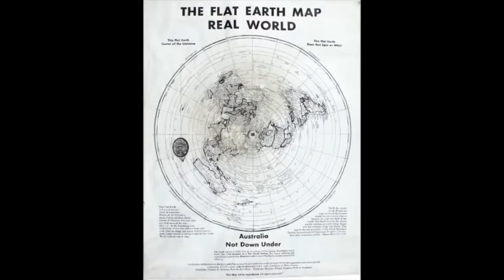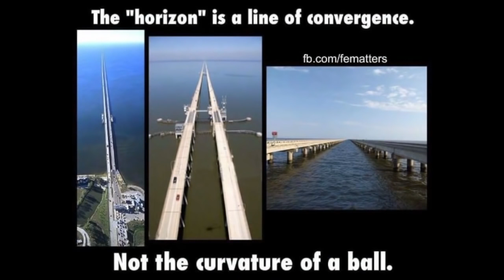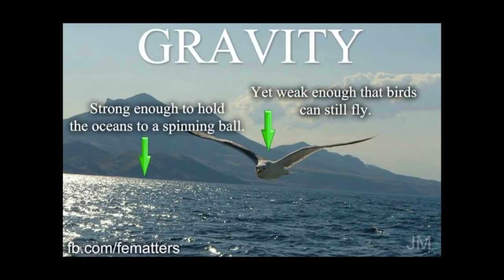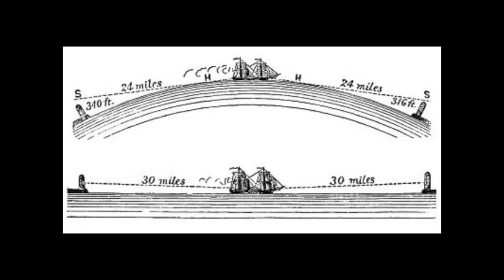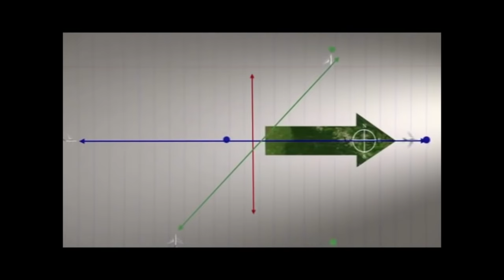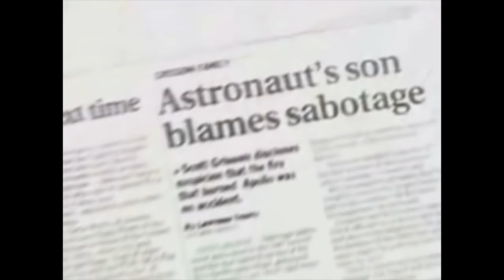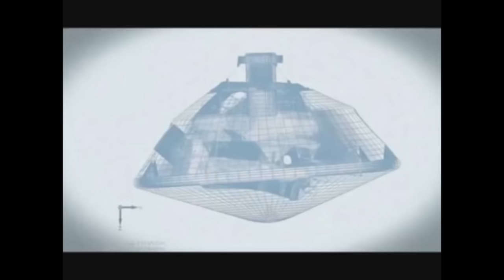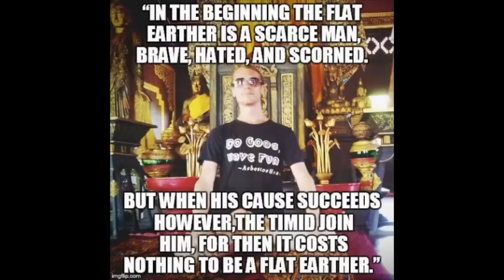Die Geschichte der flachen Erde (Mirror) - Chnopfloch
„Im Mittelalter glaubten die Leute, die Erde sein flach, wofür sie zumindest den Nachweis ihrer Sinne hatten: wir glauben, daß sie rund ist, nicht weil so viele wie ein Prozent von uns die physikalischen Gründe für solch eine wundersame Ansicht geben können, sondern weil die moderne Wissenschaft uns überzeugt hat, daß nichts Offensichtliches wahr ist, und daß Alles was magisch, unwahrscheinlich, außergewöhnlich, riesig, mikroskopisch klein, herzlos, oder abscheulich „wissenschaftlich“ ist.“ - Dieses Zitat von George Bernard Shaw aus einer Zeit gegeben, als die Menschheit der Wissenschaft noch sehr viel skeptischer gegenüber stand.

Vielleicht aus einer Zeit als die universelle Täuschung noch nicht in die Köpfe der Massen geflossen ist und, wie der britische Astronom Fred Hoyle bereits 1948 anmerkte: "Wenn Menschen Bilder aus dem Weltraum von der Erde sehen, wird das Leben auf der Erde nie mehr so sein, wie es einmal war.“

Dieses Bild von der Erde aus dem Weltraum haben wir erhalten durch die Mondlandung, aber heute haben wir es mehr als gewiss, dass es die Mondlandung niemals gegeben hat und müssen uns auch eingestehen, dass wir heutzutage technisch nicht in der Lage sind, den Mond zu besuchen.

Der Buchautor, Kampfsportler, Yogalehrer und Präsident der "Flat Earth Research Society“, Eric Dubay, nimmt uns hier mit auf eine Reise durch die Geschichte der „Flachen Erde“ und erklärt, wie aus dem geozentrischen ein heliozentrisches Weltbild werden konnte, und er geht dem wissenschaftlichen „Hokus Globus“ auf dem Grund.

Detailliert werden die Schritte von der Antike bis in die Neuzeit in einer sehr kompakten Form aufgezeigt; wie sich die Astrotheologie, verkleidet als „moderne Wissenschaft“, ihren Platz im kollektiven Bewusstsein eroberte und wie über 99% der Menschen zu der Überzeugung gelangten, sie seien Bewohner einer runden, sich drehenden Kugel.

Wiederverwendung des Videos ist nur für nichtkommerzielle Zwecke und mit Namensnennung des Erstellers gestattet. Videoschnitt, deutsche Synchronstimme: Flo / dieZuversicht. Autor des engl. Originalartikels: Eric Dubay. Übersetzung: Paul Breuer.

Gesetz über Urheberrecht und verwandte Schutzrechte (Urheberrechtsgesetz) § 51 Zitate Zulässig ist die Vervielfältigung, Verbreitung und öffentliche Wiedergabe eines veröffentlichten Werkes zum Zweck des Zitats, sofern die Nutzung in ihrem Umfang durch den besonderen Zweck gerechtfertigt ist.

Zulässig ist dies insbesondere, wenn
1. einzelne Werke nach der Veröffentlichung in ein selbständiges wissenschaftliches Werk zur Erläuterung des Inhalts aufgenommen werden,
2. Stellen eines Werkes nach der Veröffentlichung in einem selbständigen Sprachwerk angeführt werden,
3. einzelne Stellen eines erschienenen Werkes der Musik in einem selbständigen Werk der Musik angeführt werden.

rechtl. Hinweis & Information:
Die Informationen auf diesem Videokanal stellen keine Beratung des einzelnen Benutzers sowie keine Finanzanlagen, juristischen, oder medizinischen Fachinformationen dar und müssen nicht zwangsläufig die Meinung der Redaktion wiederspiegeln.

Die Autoren erheben keinen Anspruch auf Absolutheit hinsichtlich der Inhalte, da diese lediglich subjektive Betrachtungsweisen wiedergeben können und jeder sich seinen Teil herausziehen kann, um dies mit seinem Weltbild abzugleichen.

Zudem übernehmen die Autoren keinerlei Gewähr für die Aktualität, Korrektheit, Vollständigkeit oder Qualität der bereitgestellten Informationen. Haftungsansprüche, welche sich auf Schäden materieller oder ideeller Art beziehen, die durch die Nutzung oder Nichtnutzung der dargebotenen Informationen bzw. durch die Nutzung fehlerhafter und/oder unvollständiger Informationen verursacht wurden, sind grundsätzlich ausgeschlossen.

HINWEIS: KOMMENTARE MÜSSEN ERST GENEHMIGT WERDEN